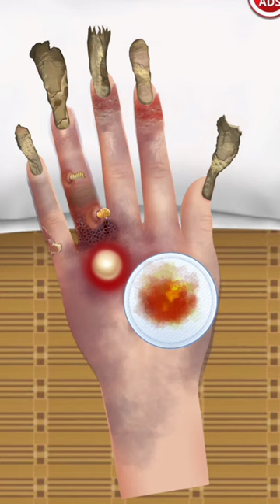ASMR | Lisa Frank Nails